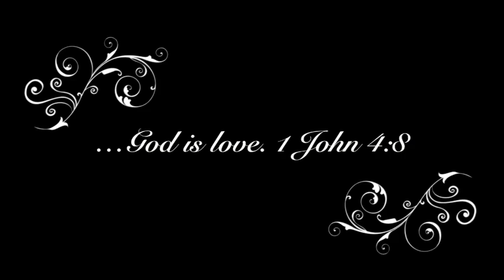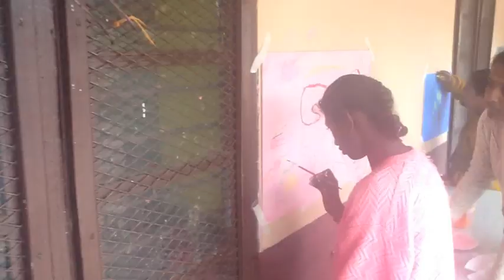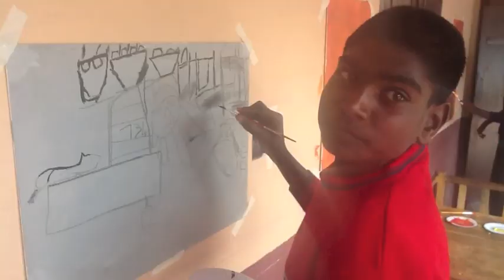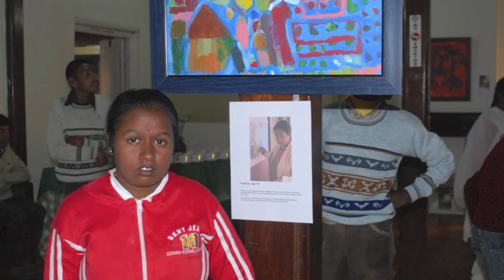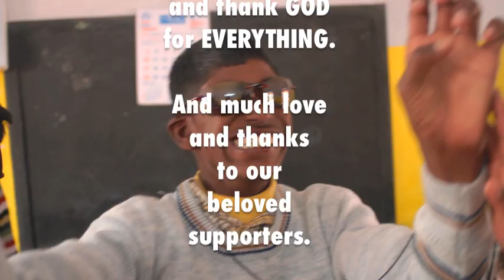Sacred Seed Art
HEART - Heart Expression Art with The Sacred Seed and children with mental and physical disabilities at Ashia in India. Creating can put us in touch with the joy and love of our Creator.